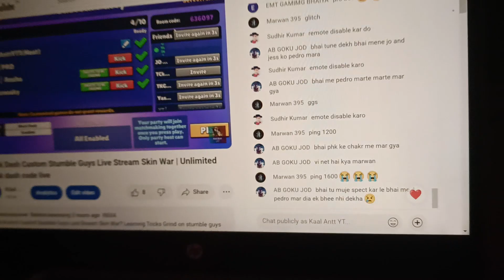Gatiya gameplay Amazing Block Dash Gameplay Stumble guys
Amazing Block Dash Gameplay Stumble guys